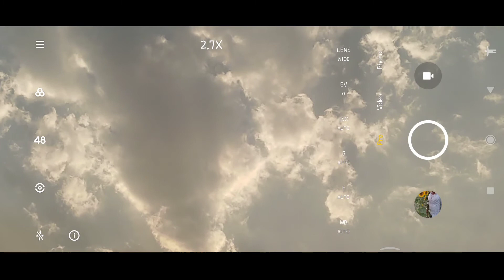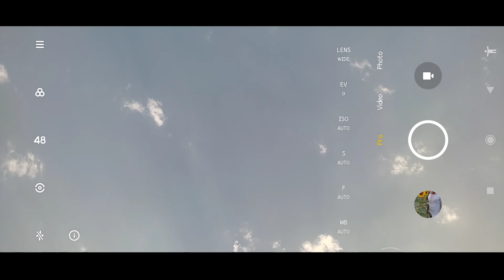Kabhi jo badal barase//sunset on India nature. Rural side sun light evening time. Mai dekhu tujhe..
Mai dekhu tujhe aankhe bhar ke
. Fir mujhe tanha kar diya
Gujare the lamhe pyar ke//
India nature 🌿🍃
Hamesha tujhe apna man ke
Oooo kyu kiya//
Pahle kabhi na tune mujhe gam diya.

There have only nature 🌿🍃 like cloud, flower 🌺🌻🌹🌷
Sun arise, sunset, road side nature , bich, water and mire etc..
Nature with water and pebble new istagram music//new what's app status/ new insta music.
Small pebble dumping in water. In slow motion on India nature

Best nature sunrise whatsapp status || Nature WhatsApp status || Nature love
nature status,

 nature love whatsapp status full screen hd, full hd full screen status nature, good nature

nature full screen hd status, nature full screen status hindi, nature love whatsapp status full screen tamil, nature love  full screen,

night nature full screen status, nature revenge whatsapp status full screen, rain nature full screen status, nature whatsapp status full screen with song, nature full screen status tamil,

nature whatsapp status full screen telugu, nature video full screen whatsapp status, beautiful nature video status full screen, night nature video status full screen
 nature full screen whatsapp status, 3d nature full screen status, 4k status full screen nature nature status video,
 KAl ho na ho lofi song
whatsapp status
Kal Ho na ho status
lofi status
love aesthetic lofi status

nature status hindi song, nature status malayalam, nature status hd, nature status alone, nature status after lockdown,

a name nature status, nature status bgm, nature status background, beautiful nature status, nature bgm whatsapp status,

best nature status, nature beauty whatsapp status tamil, beautiful nature status song, nature bike ride status,

nature b jay randhawa status, nature song status b jay randhawa, nature cinematic video status, cute nature status,

coco nature status, cool nature status, city nature status, nature cartoon status, corona nature status,

nature couple whatsapp status, nature status download, drone video nature status, nature whatsapp status imagine dragons,

nature driving status, nature drive whatsapp status, nature video whatsapp status download, nature destroy whatsapp status

nature drawing status, nature status english, nature status english song, nature whatsapp status with english song

nature whatsapp status english, nature explore whatsapp status, evening nature status, nature love whatsapp status english,

 enjoy nature status, nature status for whatsapp, nature status for whatsapp song, nature status for whatsapp hindi,

nature status full screen tamil, nature status for whatsapp hindi song, nature status for whatsapp tamil, nature status full hd,

 nature status good morning, good morning status nature song, good night nature status, nature girl whatsapp status, girl nature status,

green nature status, good evening nature status, good nature status, nature status hd video, morning nature status hindi,

nature hd whatsapp status, nature whatsapp status with hindi love song, nature whatsapp status hindi, nature status in tamil,

nature status in hindi, nature status india, nature status in kannada, nature status in english, nature status in lockdown,

nature status in marathi, nature status in telugu, i love nature whatsapp status, i love nature status, nature status jio,

jatt nature status, nature jay randhawa status, nature jungle video status, nature status kannada, nature status kannada song,

kerala nature status, nature whatsapp status kannada, nature love whatsapp status kannada, nature karma whatsapp status

nature whatsapp status kerala, nature whatsapp status video kannada, nature status love, nature status lyrics,

nature love whatsapp status, nature love whatsapp status tamil, nature lover whatsapp status, nature lover status,

nature love whatsapp status malayalam, nature love whatsapp status hindi, nature status music, nature status morning,

nature whatsapp status malayalam, nature music whatsapp status, good morning nature status, nature slow motion status,

 nature status new, nature status night, nature status norway, new nature status video, nature naat whatsapp status,

nice nature status, tamil nadu nature status, status of nature, revenge of nature status, nature of love status,

status video of nature, nature or signature status, old song nature status sound of nature status, status of beautiful nature,

nature status punjabi, nature photography whatsapp status, nature places whatsapp status, nature peace whatsapp status,

nature photography status, nature peace status, nature place status, nature punjabi song status, nature quotes status nature status rain,